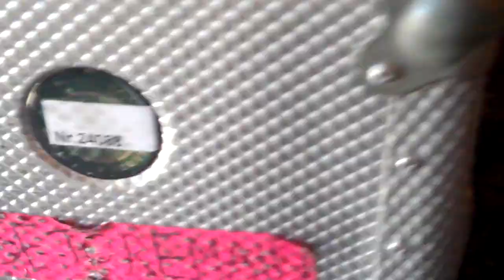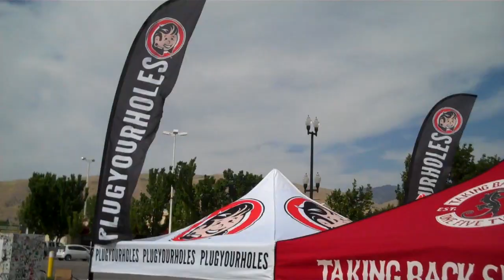RISE TO REMAIN - Warped Tour Diary (Pt 1)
Pick up the new RISE TO REMAIN album 'City Of Vultures' now!
-Purchase the cd version at CM Distro (includes link to 4 FREE bonus tracks and videos)